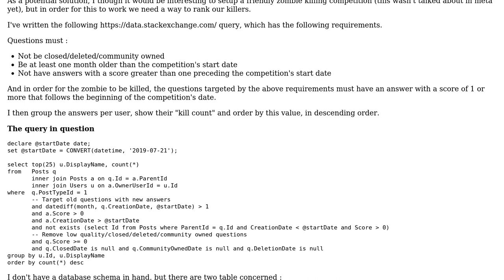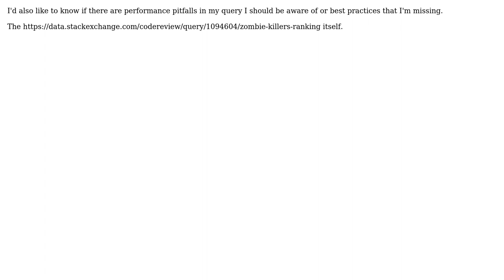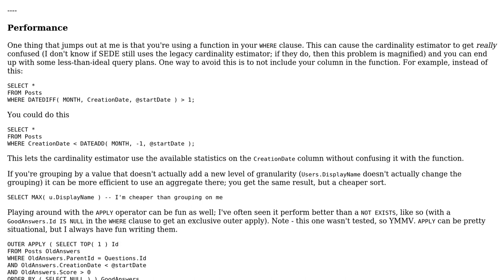Code Review: Zombie killers ranking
With thanks & praise to God, and with thanks to the many people who have made this project possible! | Content (except music & images) licensed under CC BY-SA | Music | Images & others | With thanks to user IEatBagels user dfhwze user Dan Oberlam and the Stack Exchange Network Trademarks are property of their respective owners. You are responsible for your own actions.